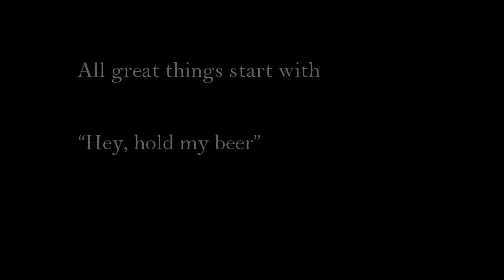Hold my beer